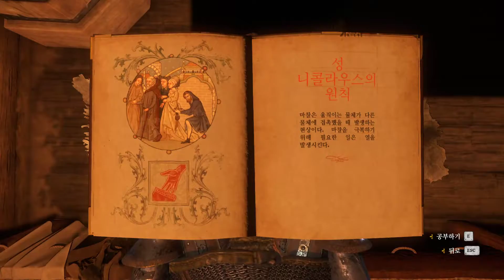-53화- 중세시대 오픈월드 게임!! 킹덤 컴! 헨리연대기 시작!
킹덤 컴 딜리버런스

유뱅몬!! 팔로우 부탁드려요!!